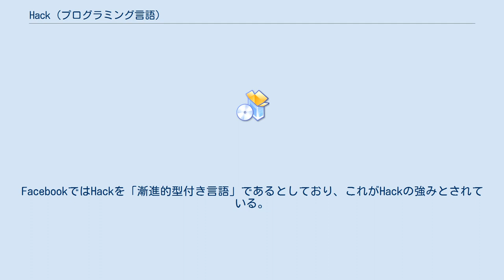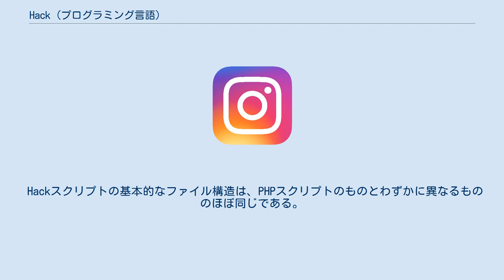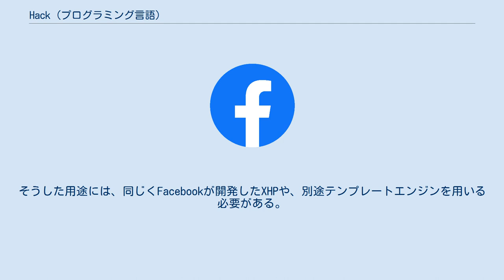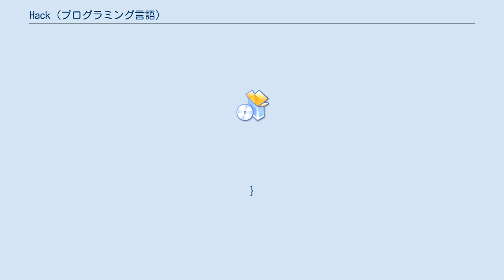Hack (プログラミング言語)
Hackは、Facebookにより開発されたプログラミング言語である。
オープンソースとして公開されており、同社が開発したPHP実行環境のHipHop仮想マシン (HHVM) で動作する。
 HackはHHVM環境で動作するPHPの新しいバージョンと見なすこともできるが、PHPとは異なり動的/静的双方の型システムが使用可能となっている。
FacebookではHackを「漸進的型付き言語」であるとしており、これがHackの強みとされている。
 Hackは2014年3月20日に一般に公開された。
Hackは公開以前からFacebook社内において広く使用されており、同社の実環境における厳しいテストをくぐり抜け開発された。
 Hackの登場はPHPにも影響を与えており、2015年12月にリリースされたPHP7は、Hackと同一構文の型システムを搭載している。
 Hackの特徴としては、Web開発において広く用いられているPHPとシームレスに連携できることがまず挙げられる。
PHPで書かれたほとんどのスクリプトは、そのままHackのスクリプトとして実行可能である。
 Hackの型システムでは、関数の引数や戻り値、クラスのプロパティに型の指定が可能となる（ローカル変数は不可）。
 Hackスクリプトの基本的なファイル構造は、PHPスクリプトのものとわずかに異なるもののほぼ同じである。
PHPがスクリプトの開始を 「?php で宣言するのに対して、Hackでは 「?hh で宣言する。
 「?hh
echo 'Hello World';
 上のスクリプトはPHPと酷似している。
実行すると、以下の出力がブラウザに対して与えられる。
 Hello World
 注意が必要な点だが、HackのコードはPHPのようにHTML中に埋め込むことができない。
例えば、PHPでは以下のようにPHPとHTMLを一つのファイルに記述することができる。
 「html」
    「head」
        「title」PHP Test「/title」
    「/head」
    「body」
        「!-- hhではこうした記述はできない --」
        「?php echo '「p」Hello World「/p」'; ?」
    「/body」
「/html」
 しかし、Hackではこの構文はサポートされていない。
そうした用途には、同じくFacebookが開発したXHPや、別途テンプレートエンジンを用いる必要がある。
 Hackでは関数の引数や戻り値に型を指定することができる。
型の指定は以下のように行う。
 「?hh
// Hackの関数では以下のように型を指定する。

function negate(bool $x): bool {
    return !$x;